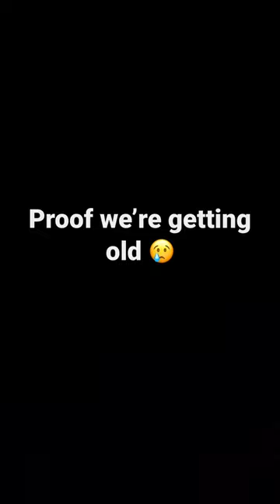Remember This kid?🥹